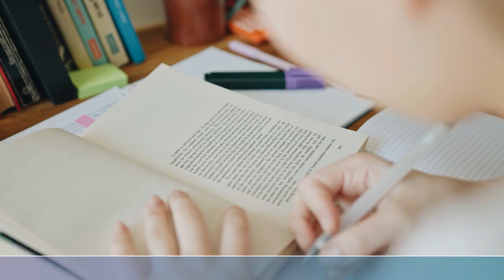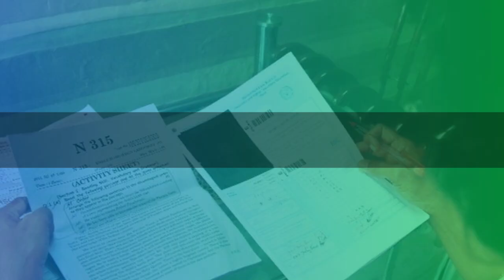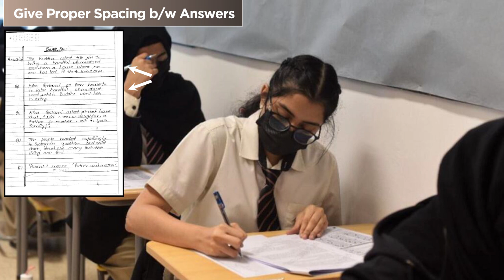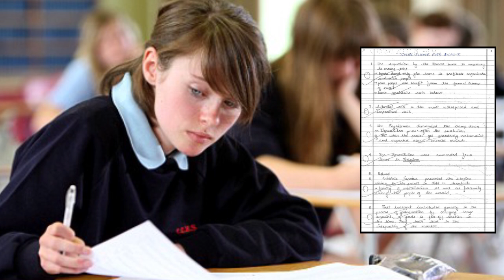ये Mistakes मत करना Exam से पहले?/Mistakes Before Examination/Class10 & Class12 Mistakes